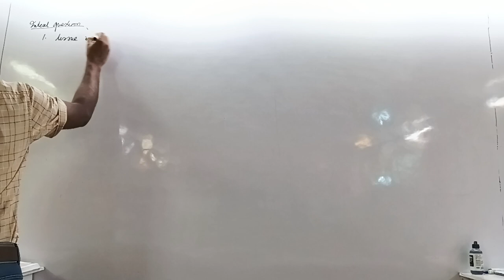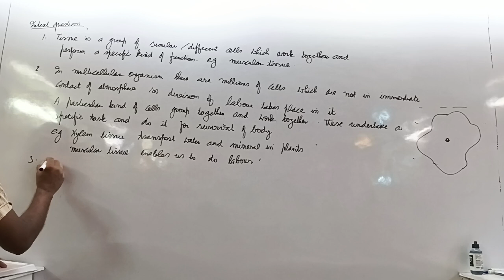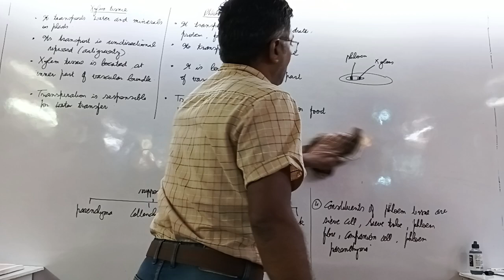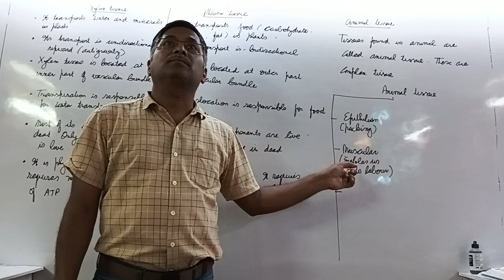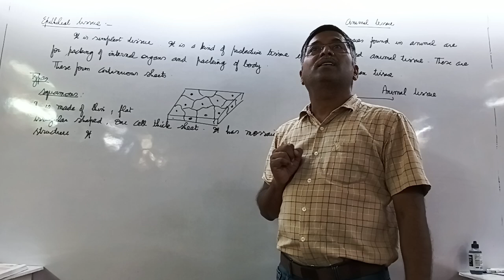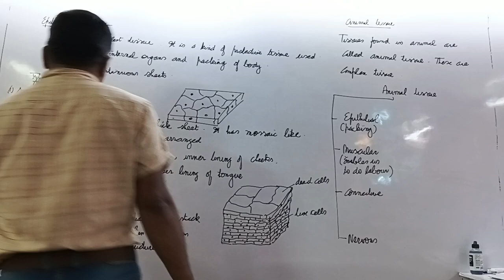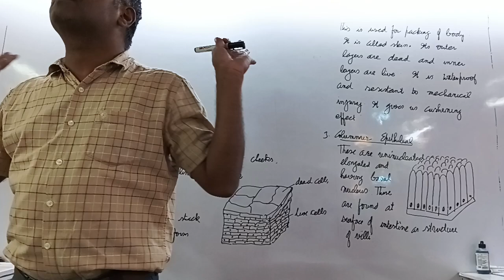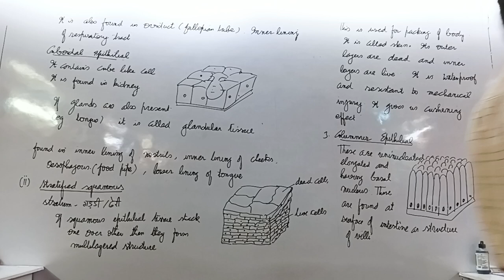tissues 22nd August